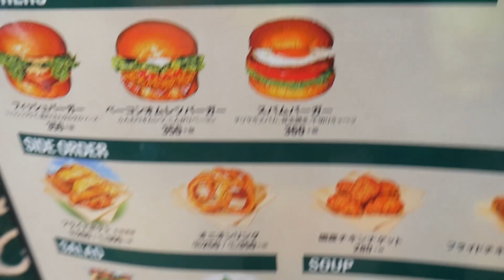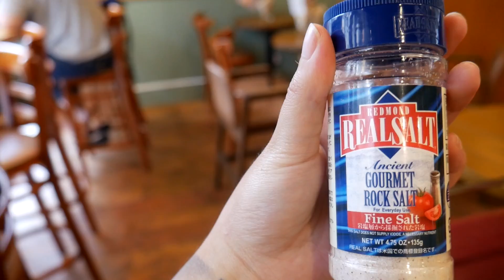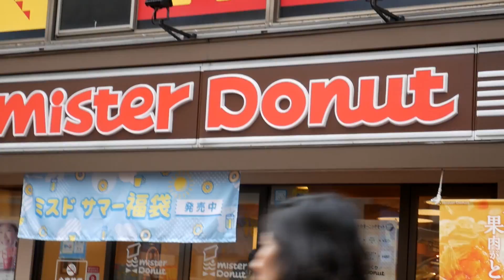THE BEST BURGER IN JAPAN | Japan Vlog | Mister Donut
Hey guys,

Freshness Burger is amazing!
Beef is 100% Australian! Potatoes are from Hokkaido and juices are freshly hand squeeze!
They even have their own coffee and tea blends!
I highly recommend you try them out if you ever come across one!

Bo